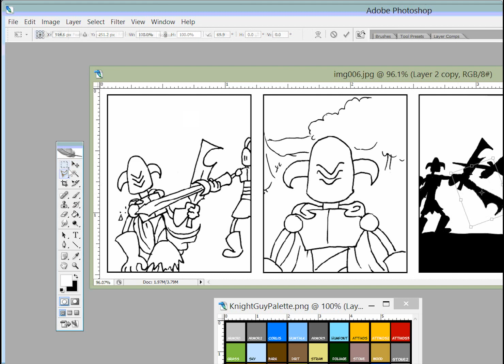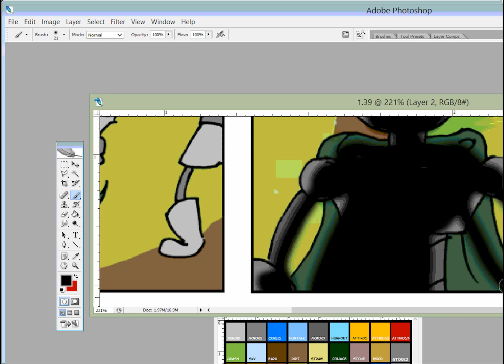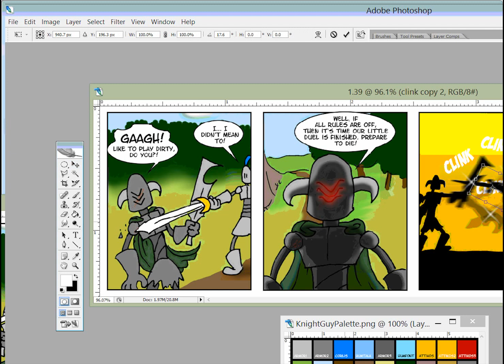Knight Guy comic 1.39 speed color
Not sure why there were random black flashes, and the fadey look is unsightly. I wish FRAPS could film more than just computer games—I would have used that instead of Microsoft's stupid 'Screen Recorder.' If anyone has a better way of doing this, please let me know.

Music is 'Skyworld' by Two Steps From Hell. I picked it for the timelapse because that's the type of music I listen to while drawing Knight Guy. Enjoy!